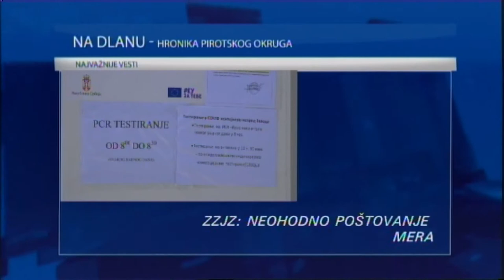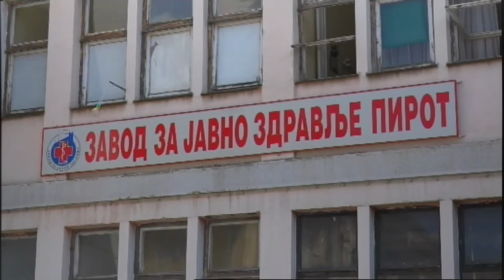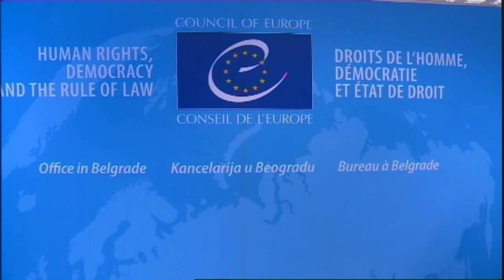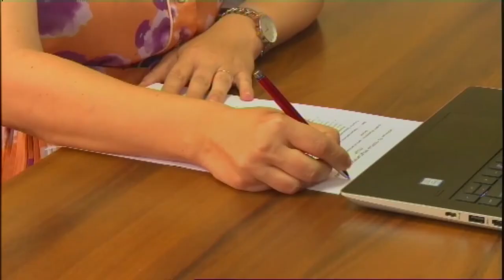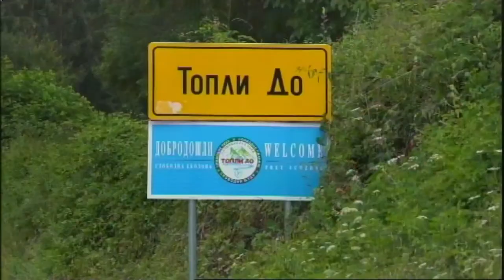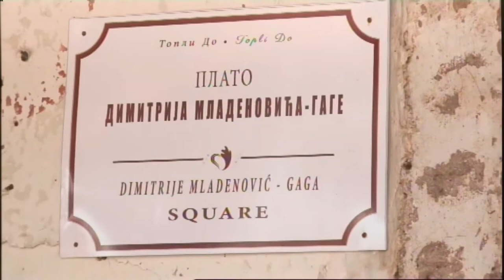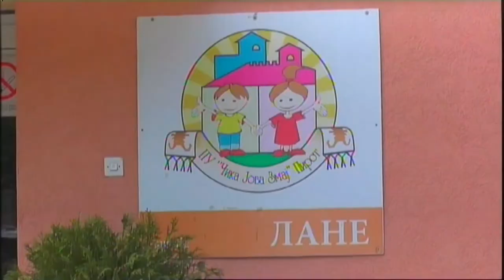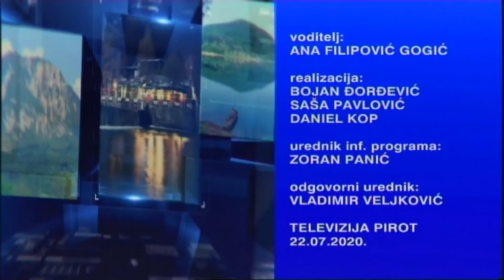HRONIKA NA DLANU 22072020